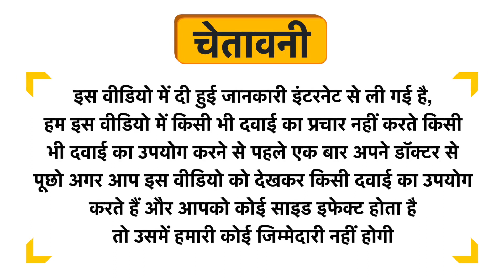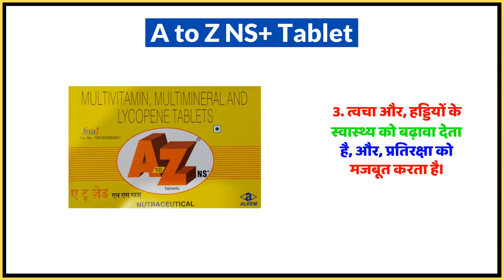A to Z NS+ Tablet Uses in Hindi | Side Effects | Dose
A to Z NS+ Tablet Uses in Hindi | Benefits | Side Effects | Dose